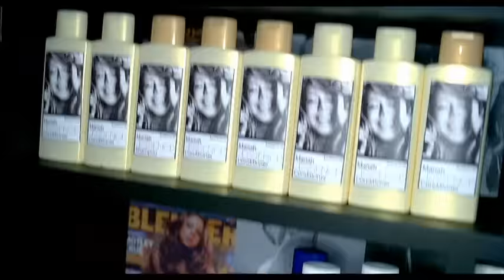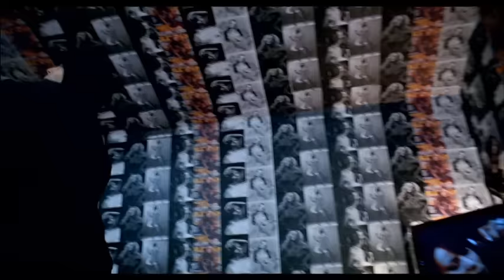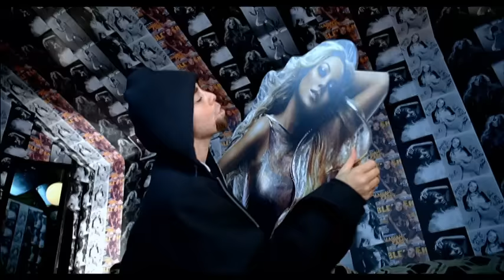Mariah Carey - Obsessed (Official Music Video)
Music video by Mariah Carey performing Obsessed. YouTube view counts pre-VEVO: 18,431,686. (C) 2009 The Island Def Jam Music Group and Mariah Carey